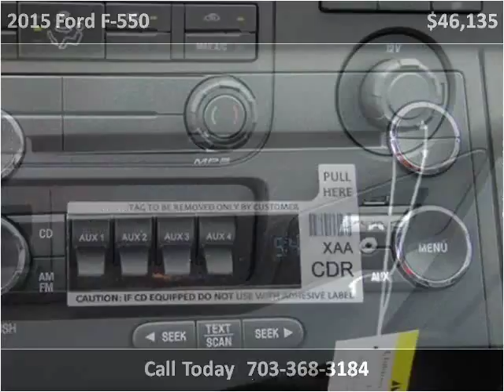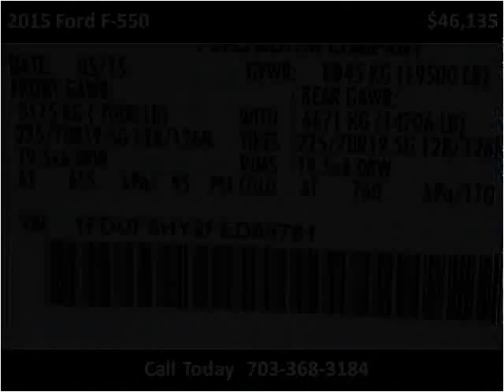2015 Ford F-550 New Cars Manassas VA